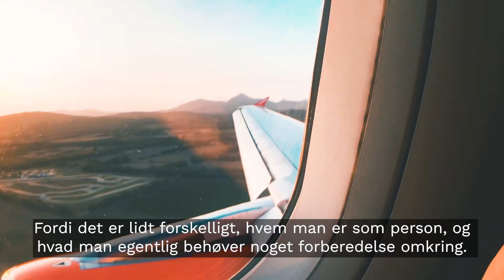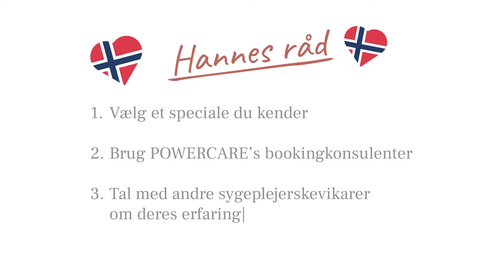Hannes gode råd inden du rejser til Norge som vikar